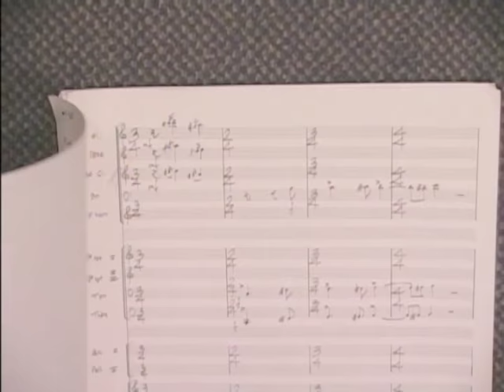Armando Torres - Film Composer - Bonkers: Raw Toonage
Music copyright by Armando Torres
A simple plumbing job leads to mayhem. Composing - conducting demo of Armando Torres - Film Composer.